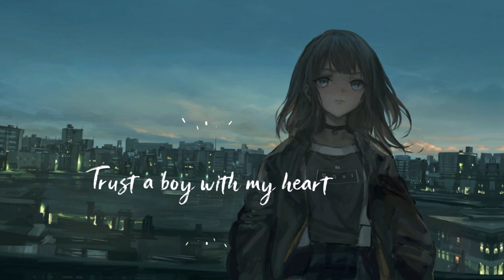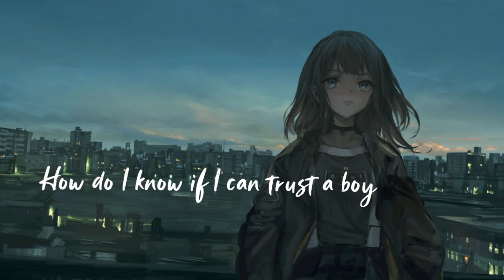"Trust a Boy" | 9D | Summer Anthem | Caroline [Lyrics]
"Trust a Boy"  Summer Anthem  9D AUDIO 🎧